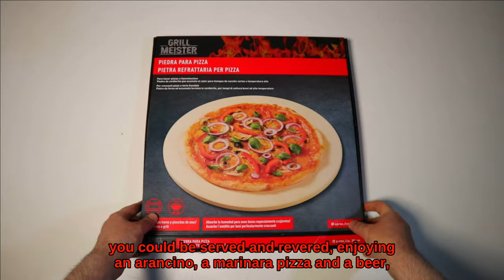Diy cheap oven hight temperature for pizza, bread, focaccia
1) 00:00 Grill Meister Lidl refractory stone in cordierite
2) 01:28 Oven at 400 ° Celsius
3) 02:53 Homemade Neapolitan pizza cooking
4) 04:53 Pre-packed baguette cooking
5) 06:33 How to clean the refractory stone

The refractory stone certainly will not be able to replace a real wood oven, but maybe it will help the home oven to cook any improvised pizzas in the best way and at the lowest cost.

The intent is to raise the maximum standard oven temperature of 250 ° Celsius to over 300, perhaps close to 400, for cooking a traditional Neapolitan-type pizza in a few minutes.

The oven in question is a Glem of a few years, of Italian production and standards, in stainless steel, gas, and with an electric grill.

After turning on the oven at maximum power I put the refractory cordierite stone on the grill at the bottom of the stove, practically a few centimeters from the gas burner, I place an iron pan upside down on the central shelf to reduce the oven chamber to be heated and I place a few euro Chinese oven thermometer on the refractory stone to check the actual temperature.

After about half an hour of preheating the thermometer has reached full scale, about 315 ° Celsius, and the graduated dial has completely blackened, therefore the stone will probably have reached a temperature between 350 ° Celsius and 400; while the oven chamber will be at about 300 ° Celsius.

The cooking, according to the regulations of the traditional Neapolitan pizza, must take place inside the oven at the temperature of the stone plateau and the sky of about 430-480 ° C for about 60-90 seconds.

After informing the pizza, with the help of an old aluminum pan modified to simulate a shovel, even if I left the parchment paper as the pizza got a hole in it for too long, having it for the convenience of recording the video before heat the oven,
I check that the bottom of the pizza is cooked after about 2 minutes, but to better even out the cooking mainly on the upper part of the cornice, I also grill for about 2 minutes, placing the pizza on the top shelf.

In the oven, the transmission of heat, without going into the details of the laws of thermodynamics and the theory of waves, occurs simultaneously by conduction given by the surface where the dish rests, convection given by the air and the steam contained in it and radiation given by the electrical resistances. o the gas burner; therefore the refractory stone after having accumulated heat plays an important role above all in increasing the capacity of heat transmission in the oven for conduction to food.

Taking into account the quality of the flour, the expired yeast that I used, and the fast leavening, the cooking is good, with hints of speckling both on the lower and on the upper part, but soft, flexible, and also cooked internally.

I try to clean the seasoning residues charred on the stone using a damp cloth and abrasive sponges but without any type of detergent.

Having prepackaged baguettes from Lidl I try to bake them on the refractory stone, the instructions on the package say to finish cooking after having moistened them for 10 minutes in a static oven at 180 degrees celsius.

Cordierite is the most used material in refractory stones, it is a rock made up of iron, aluminum, and magnesium, has a reasonably smooth surface compared to other types of stone, but it is also porous, and takes longer to heat up, but keeps longer. the heat accumulated by limiting the sudden changes in temperature due to the opening of the door and therefore the home oven is probably the best choice for cooking leavened products.

In the oven configured to reach high temperatures, the baguettes are practically charred on the outside after a few seconds, even though I have also turned them over; therefore for leavened products that require delicate cooking, especially if pre-cooked, it is better to place the refractory stone on the central shelf and set the oven at the recommended temperature.

To further remove the residues I also used the technique that uses pyrolysis which, thanks to temperatures above 400 ° Celsius, activates a combustion process that burns all food residues, fats, and incrustations present, transforming them into ash; to keep the encrustations under control I will try to alternate the stone facades for each use.

As it is not unbreakable, it is a good idea to put it back in the sales box.